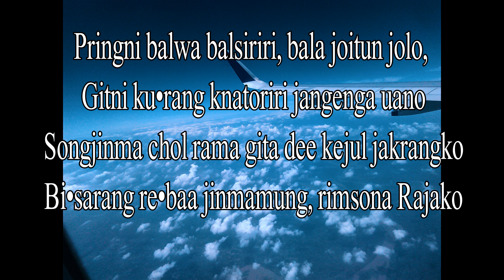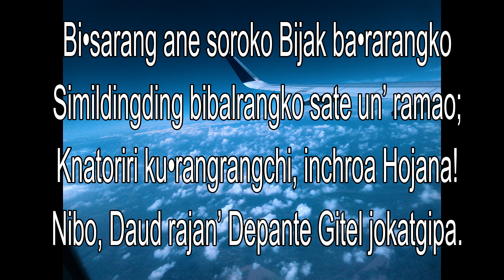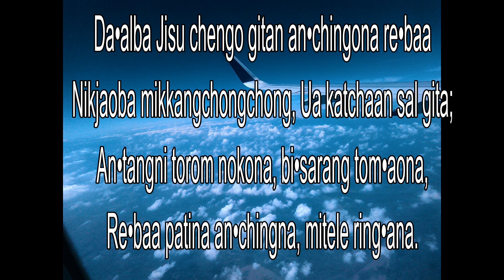Pringni Balwa Balsiriri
Daudni depantena hojana Hai an·chimg rajarangni rajana ring·na